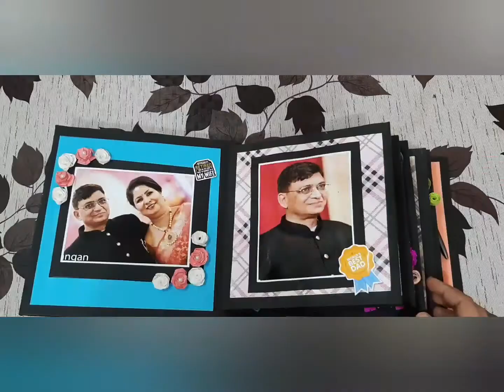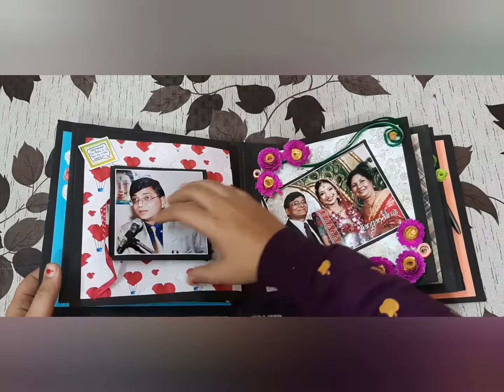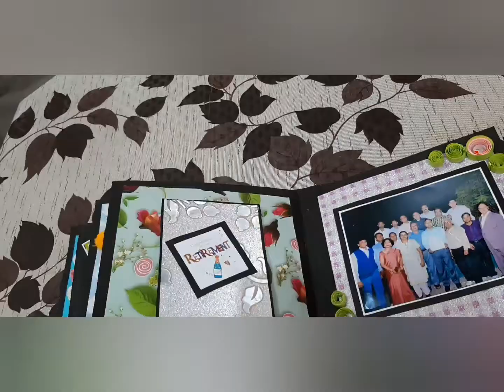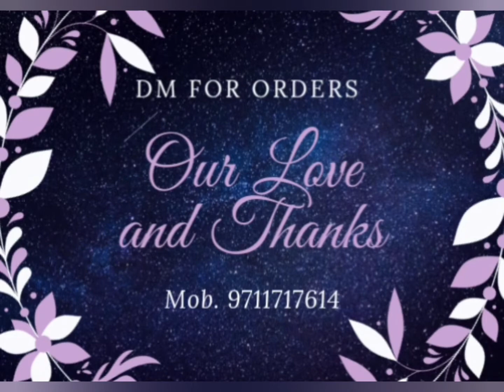DiY Album for Retirement